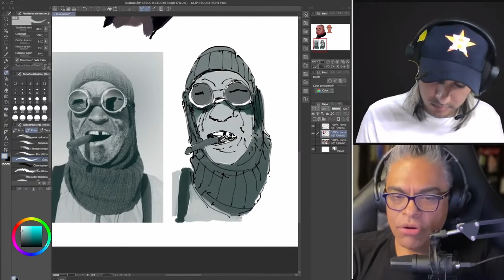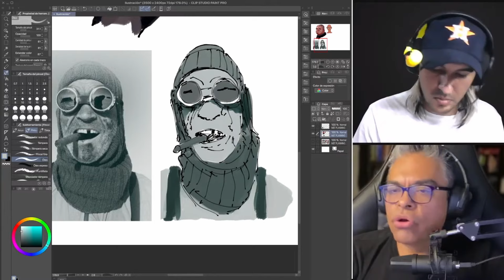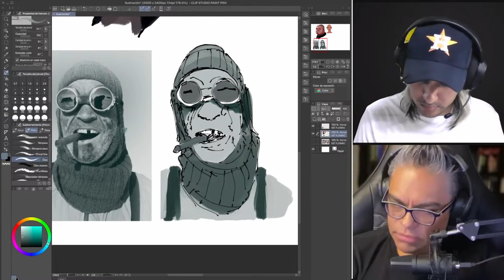Qué es una franquicia en el cine | Concept Art para películas.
¿Qué es la Dirección de Arte? ¿Cuáles son las funciones de un/a Director/a de Arte dentro del equipo creativo? ¿Cuál es la diferencia con el Diseño Gráfico? Una de las preguntas que más escuchamos al día... y una de las más difíciles de responder.